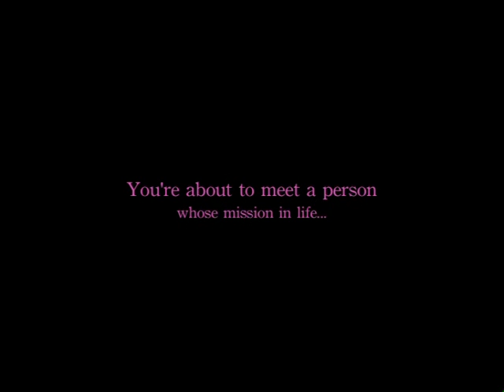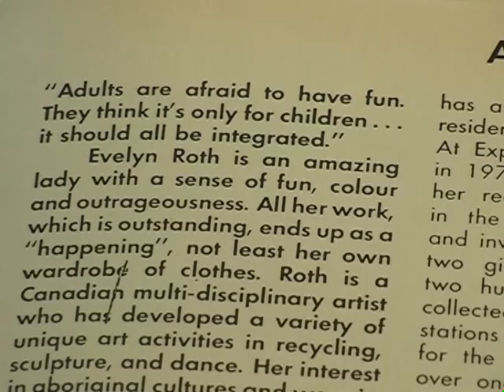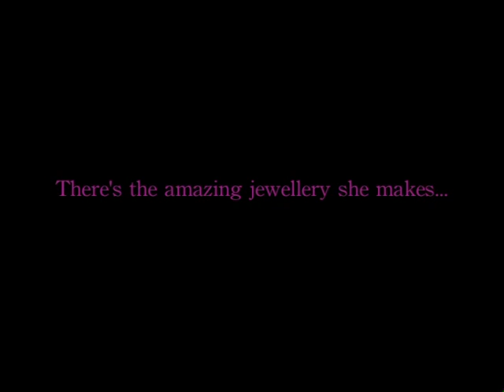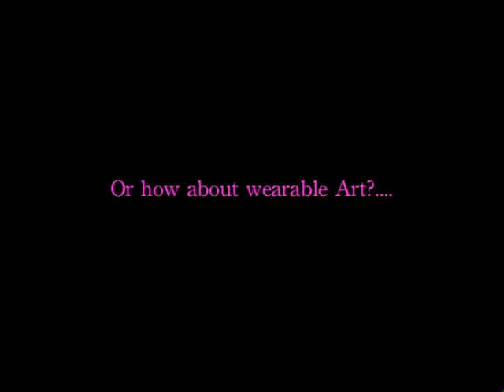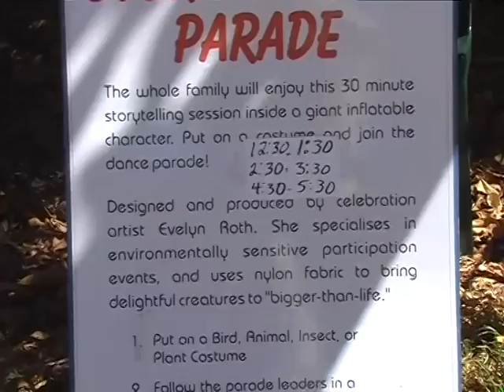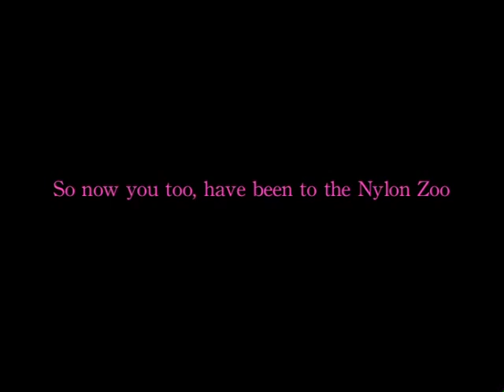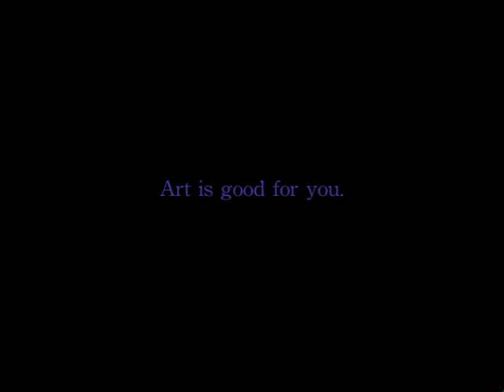Evelyn Roth, the Eco-Artist // A short film on werable and eco art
The incredible Evelyn Roth and her magnificent life as an eco-artist.